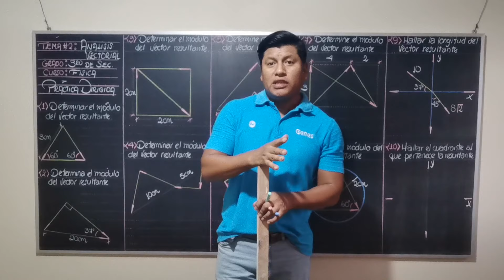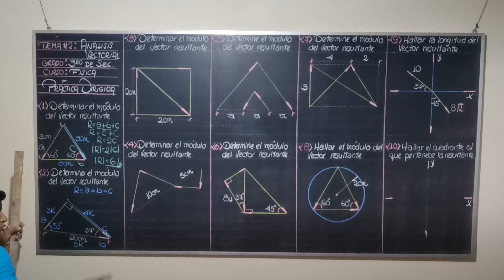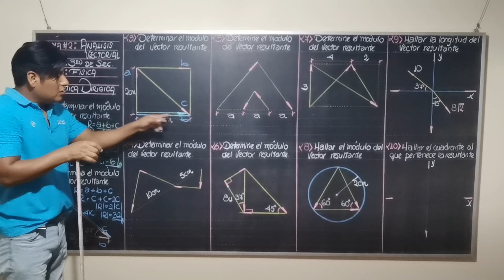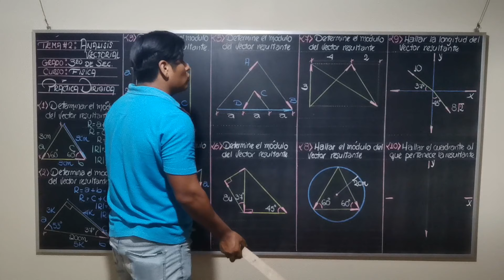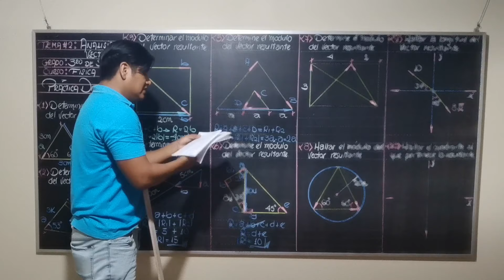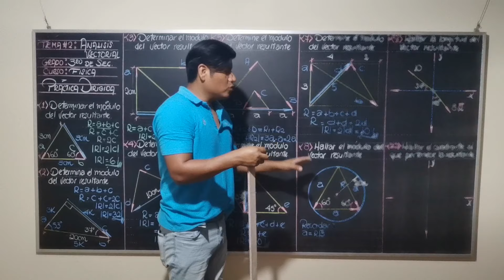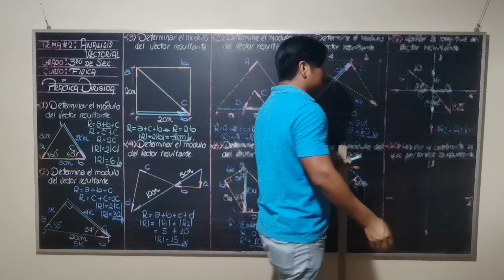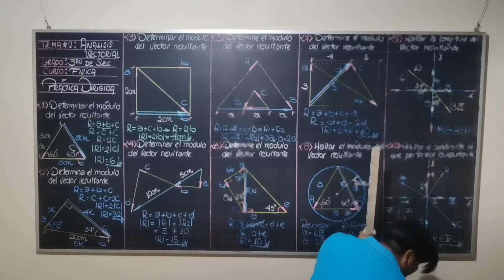FÍSICA - ANÁLISIS VECTORIAL (Práctica dirigida) - 3ero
TEMA 2: ANÁLISIS VECTORIAL (P.D)
GRADO: 3RO DE SECUNDARIA
CURSO: FISICA
PROFESOR: FRANCISCO PAZ